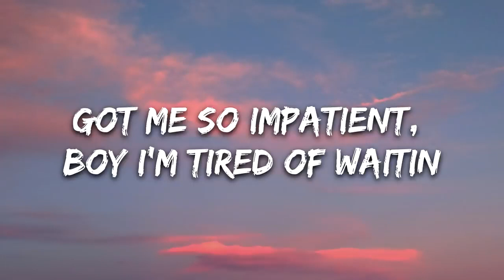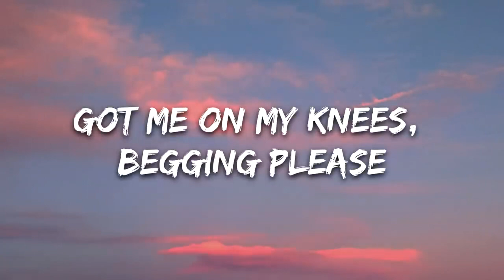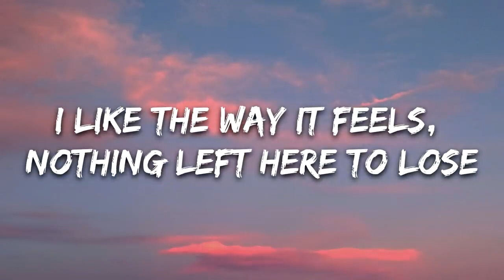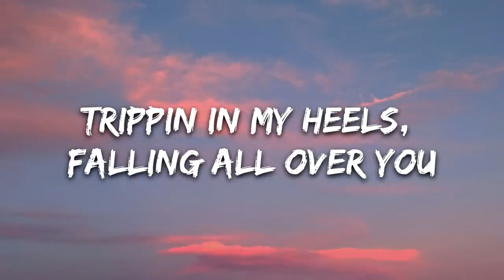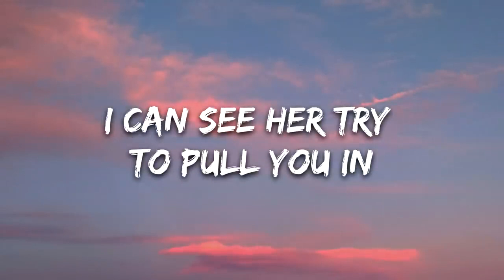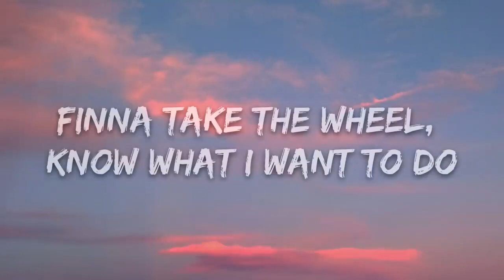Chow boò, Xtina Louise - Hands On You (Lyrics)